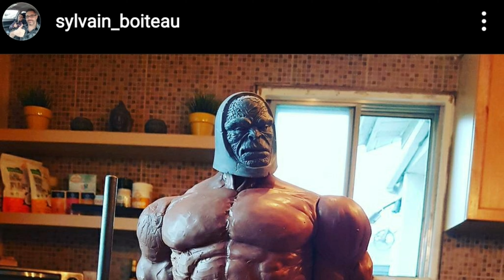Goldorak par Oniri ça donne quoi ??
Après un unboxing qui va faire plus d'un jaloux,
je vous livre mon avis, mon ressenti, mon impression sur cette grosse résine.

Merci encore pour les 1000 abonnés 😘😘😘 !